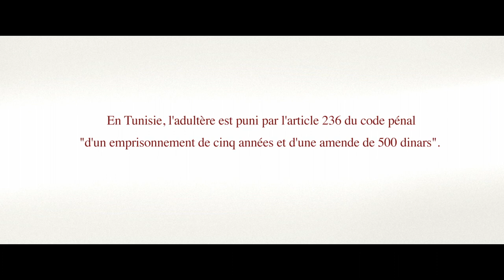NOURA REVE trailer VOstFR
5 jours, c’est le temps qu’il reste avant que le divorce entre Noura et Jamel, un détenu récidiviste, ne soit prononcé. Noura qui rêve de liberté pourra alors vivre pleinement avec son amant Lassad. Mais Jamel est relâché plus tôt que prévu, et la loi tunisienne punit sévèrement l’adultère : Noura va alors devoir jongler entre son travail, ses enfants, son mari, son amant, et défier la justice...

un film de Hinde Boujemaa, avec Hend Sabry, Lotfi Abdelli et Hakim Boumsaoudi